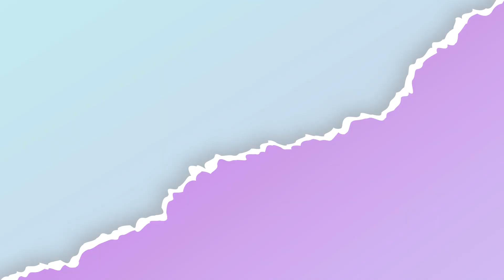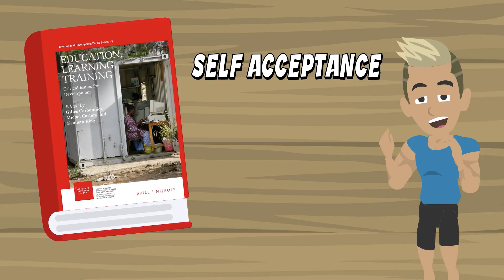Hight Improvement Workout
Are you curious if you can add a few inches to your height through exercise? Join us on a journey to separate myths from facts and explore the science behind height and workouts.

Genetics reveals that 80% of your height is pre-determined, with specific genes influencing variations. While sports like basketball and volleyball can improve posture and muscle strength, they can't literally make you taller. It's essential to understand that there are no magic exercises to increase height.

Today we will answer the following questions:

-Can you increase your height with specific workouts?
-What percentage of your height is influenced by your genetics?
-Do sports like basketball really make you taller, or is it an illusion?
-What unique advantages do shorter athletes have in certain sports?
-Can you name some successful celebrities and athletes who are on the shorter side?
-How do self-acceptance and self-compassion impact happiness and well-being?
-Are there specific exercises to add inches to your height?
-How did soccer legend Diego Maradona succeed despite his height?
-What truly measures a person's stature, regardless of their height?
-How can your potential for success be boundless, regardless of your height?